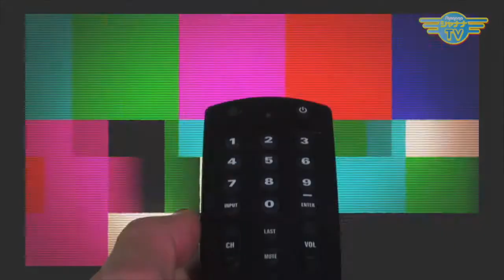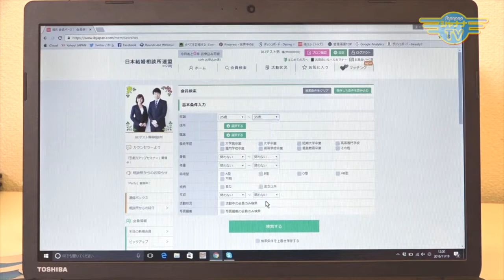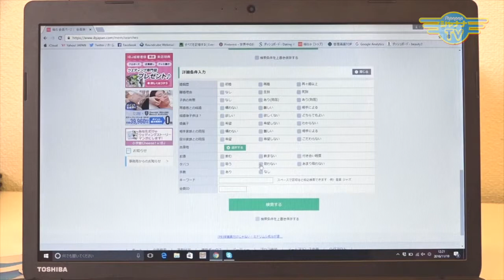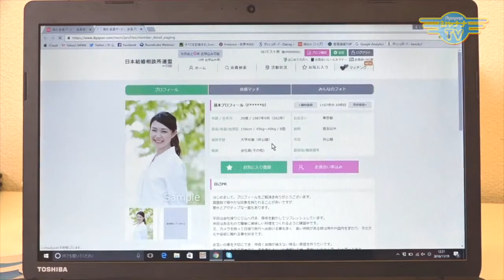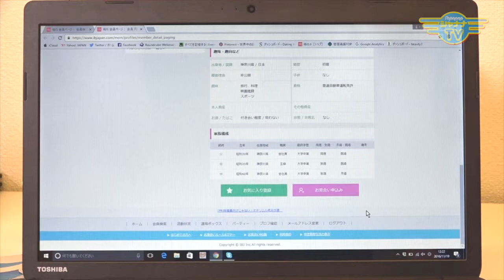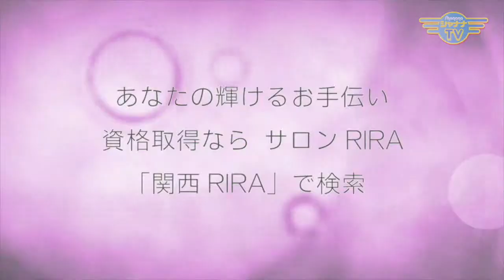安心して頼れる結婚相談所で素敵パートナーを！｜2017/12/18｜ 133エレガンスマダム千夏の部屋【シャナナＴＶ】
Guest： カップルデータマッチングSTORIA（ストーリア）
マッチメーカー　沢宮里奈 さん

結婚相手を探すのに、人が集まる様々なところでの出会いもありますが、やり方を一歩間違えると、その後はその場所に出入りしにくくなってしまうことも・・・だからこそ、婚活は婚活の場で行うことをお勧めしている沢宮さん。　書籍『1年で結婚できる本』を出すほど、実績と自信がある！　本気で結婚相手を探すなら、そんな彼女に委ねて見ませんか？　まずは、番組をご覧ください♪

《エレガンスマダム千夏の部屋》
◆14:30〜／23:00〜◆

Elegance 143_201712_3w